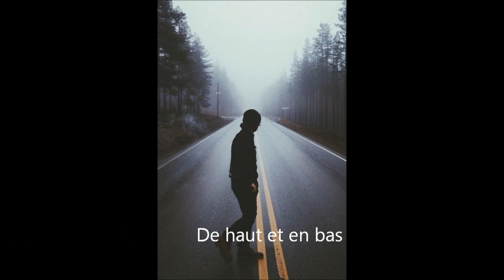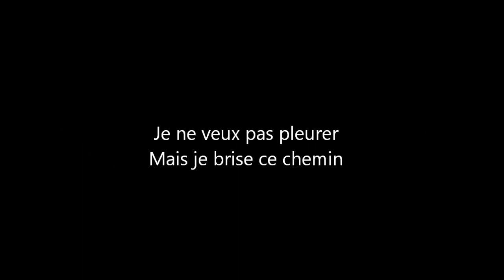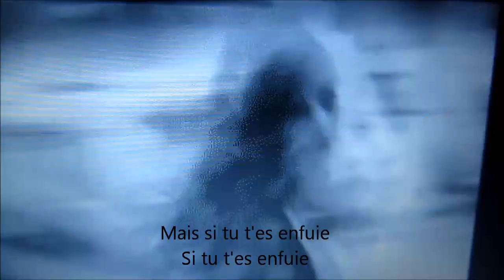Syml - Where's my love Traduction